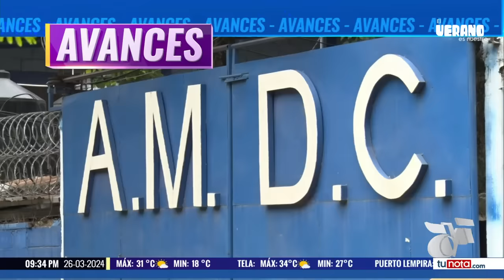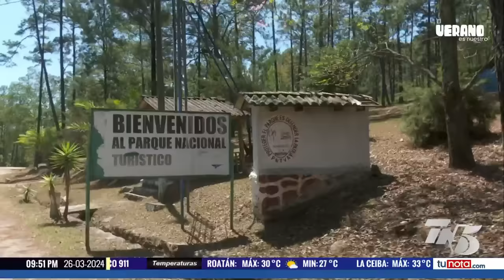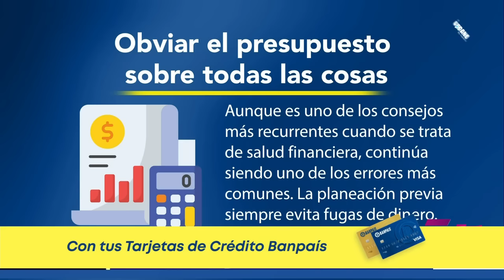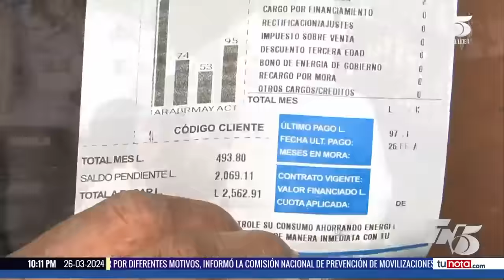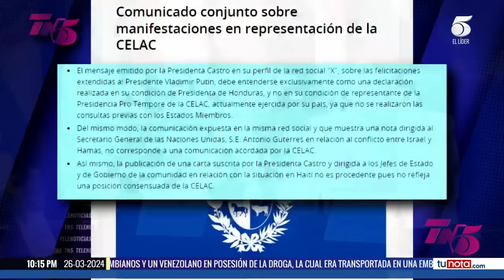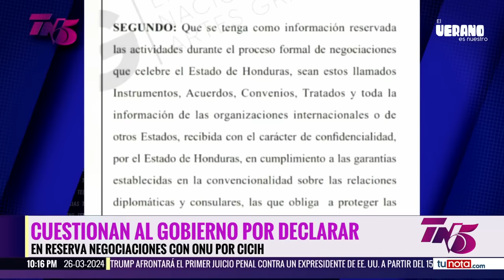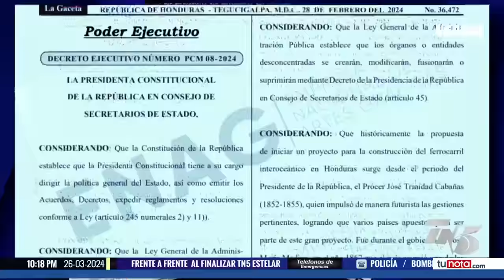TN5 Estelar - 26 de marzo 2024